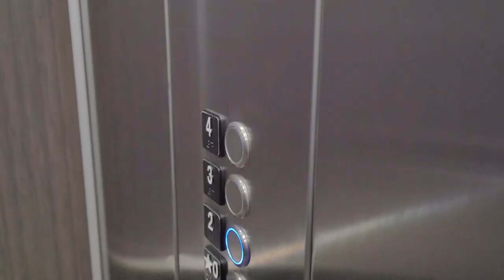Effortlessly Cool Condo Real Estate Video Tour - 214 Sherwood Sq NW Calgary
Everything you need to enjoy the maintenance free condo lifestyle!

214 Sherwood Sq NW

Ken Nguyen
Remax Real Estate